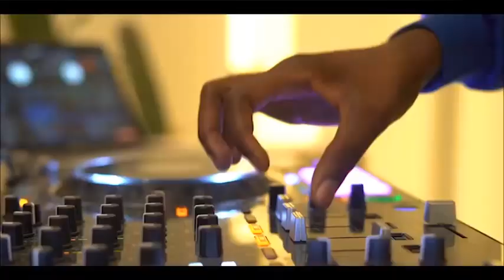Samuel Kwame Boadu’s Top 3 Restaurants to Visit in Ghana in 2022 | Our Review Since 2021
Coco Vanilla Restaurant, The Honeysuckle & The Luxe Lounge & Garden are the top three restaurants to be in Ghana this 2022. These three brands in the hospitality business made waves 2021 with top events , most talked about services and had too celebrities tripping in each day

•Coco Vanilla Restaurant, Adjiringanor Branch

If you want a good place to hangout this year, don’t forget to us, these are the Top 3 most exciting Restaurants to be.